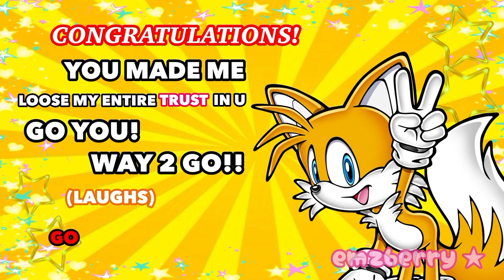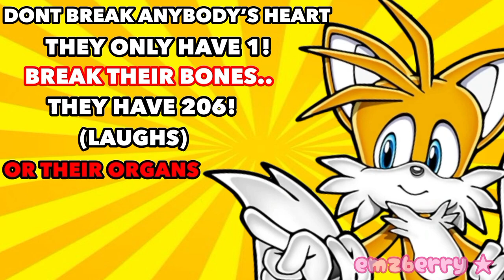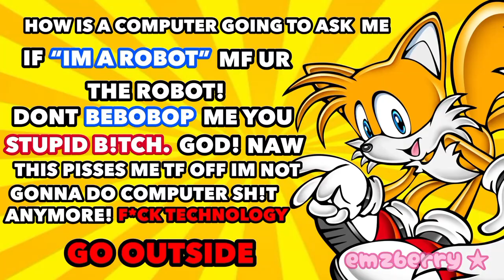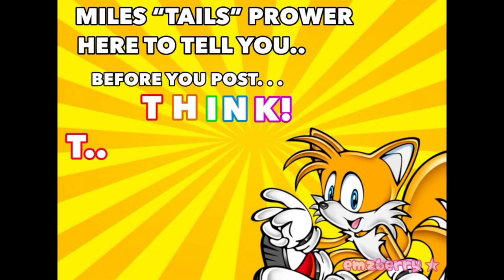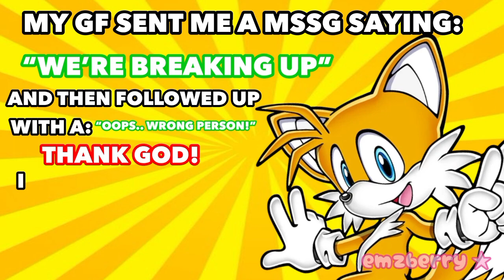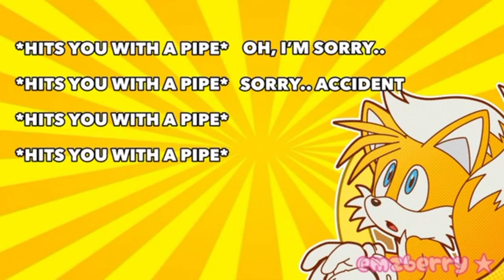The Scariest Channel on YouTube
This video is not suitable for 13-year-olds, so please get out!